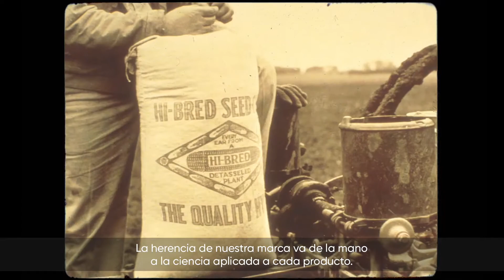CortevaChile Pioneer, la ciencia de los altos rendimientos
Pioneer, la ciencia de los altos rendimientos. Estamos cuando siembras, estamos cuando cosechas, estamos presentes siempre. Porque tus necesidades son las nuestras.
Revisa nuestro catálogo Pioneer en nuestra página y encuentra el híbrido para tu campo. La revolución del maíz, otra característica que hace a Pioneer Pioneer.